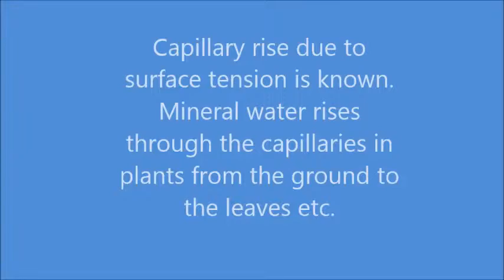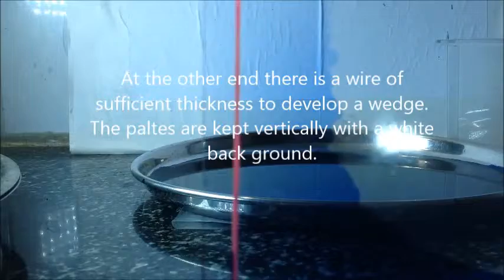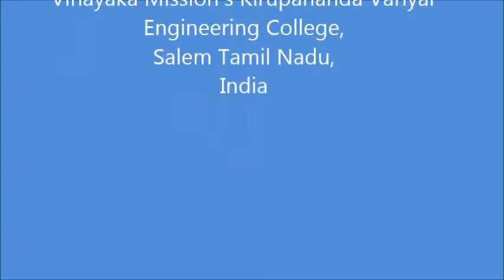WATER DRAWING OF RECTANGULAR HYPERBOLA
Surface tension is an important property of a liquid. This property is responsible for mineral water reaching the leaves etc from the roots. Capillary rise is an important experiment in physics laboratory. When a wedge is created between two glass plates, and immersed in water in a plate, water rises to different heights depending on the width of the wedge. The heights form a nice rectangular hyperbola. Theory is given and photographs are added. There is a video in YouTube on the same title. This is a part of Activity Based Learning (ABL) of the department of Innovation & Extension. Such demos are done in the OUTREACH programs to secondary/higher secondary students of nearby schools to create scientific awareness and temper.